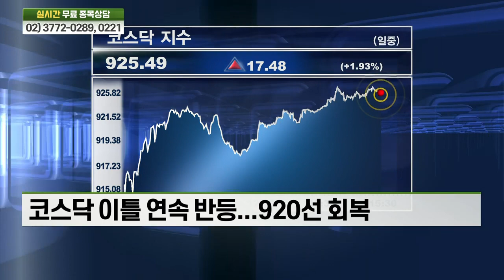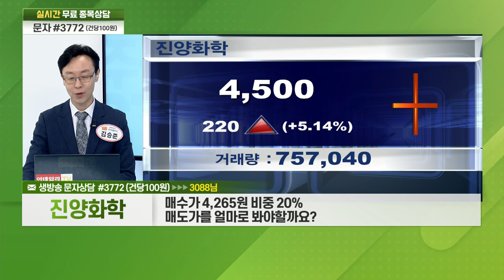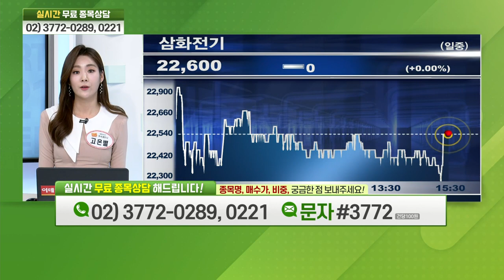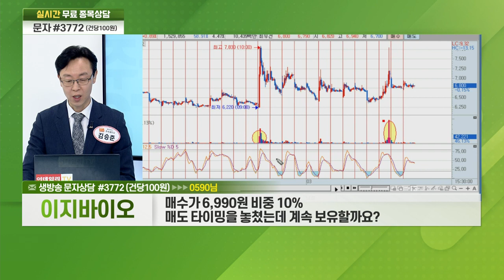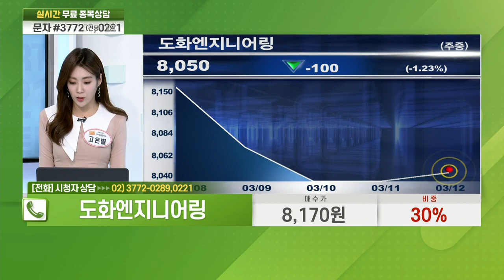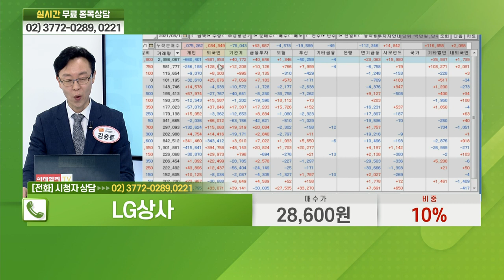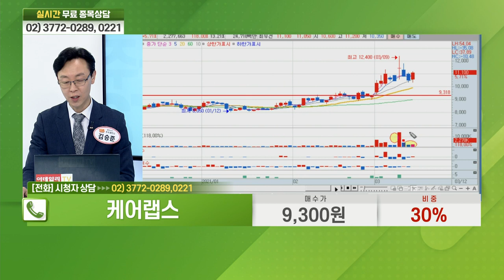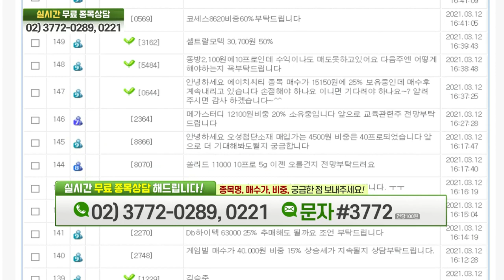미코, 진양화학, SFA반도체, 에스와이, 삼화전기, 이지바이오, 코웨이, 도화엔지니어링, LG상사, 케어랩스, 풍산_비전2021 주식 파트너 (20210312)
# 주식 파트너의 실전 투자: 백광산업(001340)